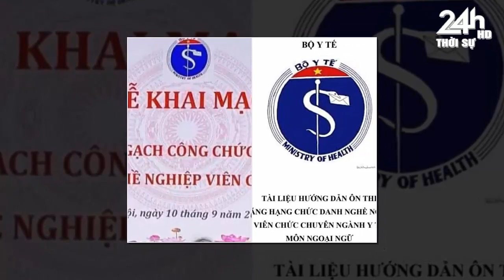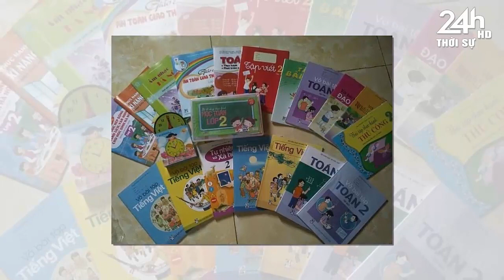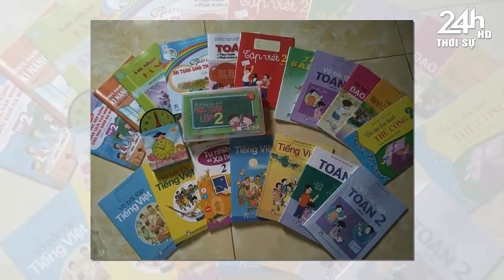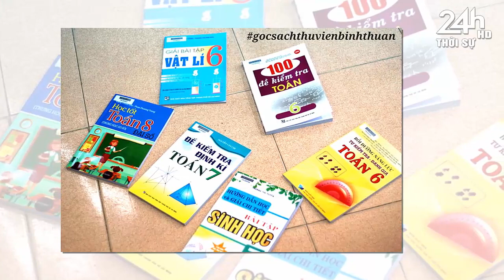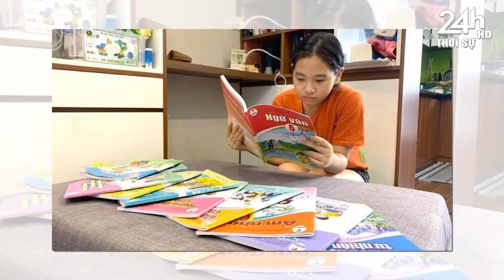Tin tức nhanh và chính xác nhất ngày 28/10/2022/Tin nóng Việt Nam Mới Nhất Hôm Nay